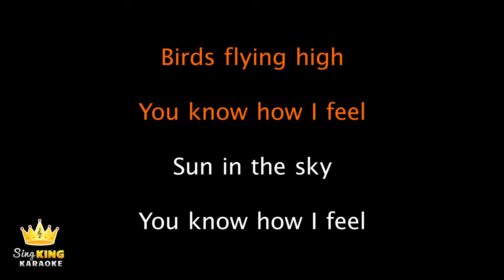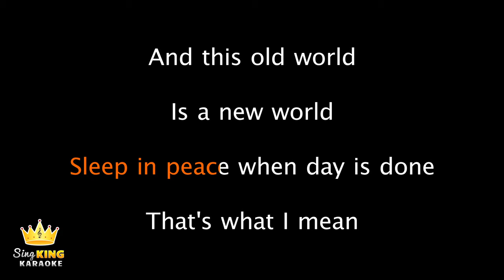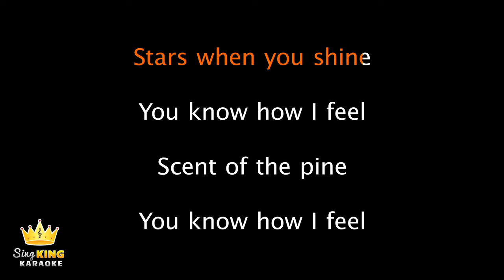Nina Simone - Feeling Good (Karaoke Version)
Karaoke sing along of “Feeling Good” by Nina Simone from Sing King Karaoke